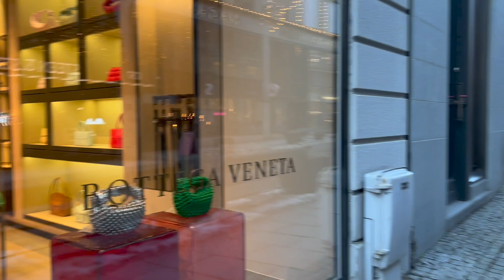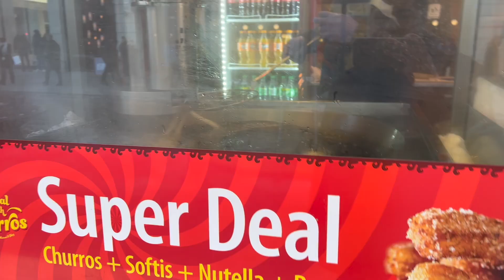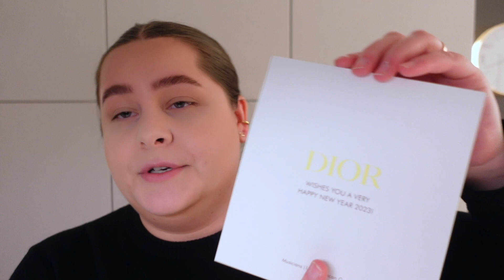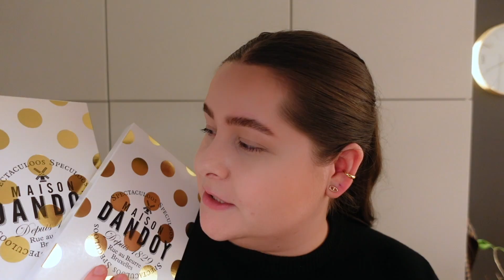VLOGMAS EPISODE 4 - Himalayan Lady Dior & Final Preparations For Christmas🎄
Hi guys! In todays episode of Vlogmas I am trying on a Himalayan Lady Dior and a Himalayan Saddle bag, and many other exotic Dior bags. I am also making the final preparations for Christmas. I hope you guys enjoy!

"MARLENECELINES70" (valid on orders of two pieces or more)
"MARLENECELINES25" (€25 off each piece in the cart).